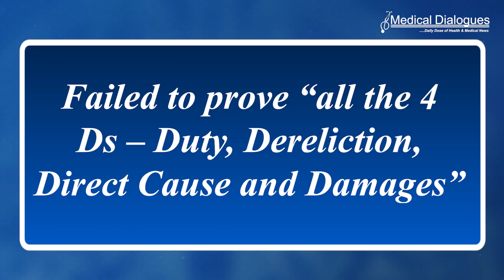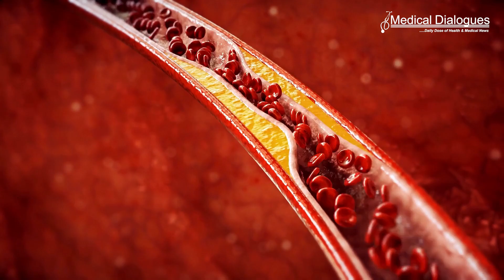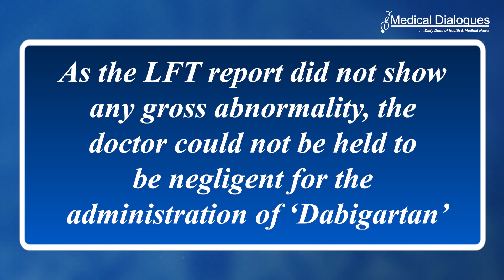NCDRC Relief to Medanta, Dismisses Rs 10 Crore Medical Negligence Case Filed by Family of Former CJI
In a major respite to Medanta Hospital, Fortis Escorts Heart Institute, Bhardwaj Nursing and Maternity Home and its doctors embroiled in a decade long medical negligence case, the National Consumer Disputes Redressal Commission (NCDRC) has dismissed a complaint filed by the family of former Chief Justice Of India (CJI) J S Verma seeking "exemplary damage" and compensation of Rs 10 crore by the treating doctors and medical institutions.